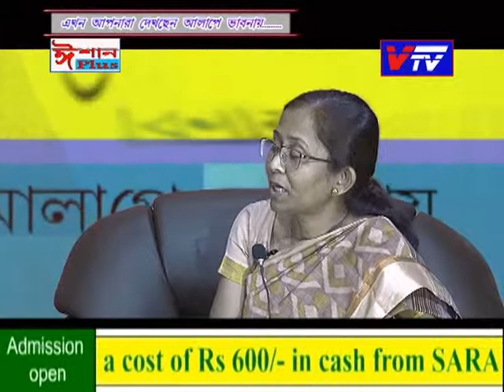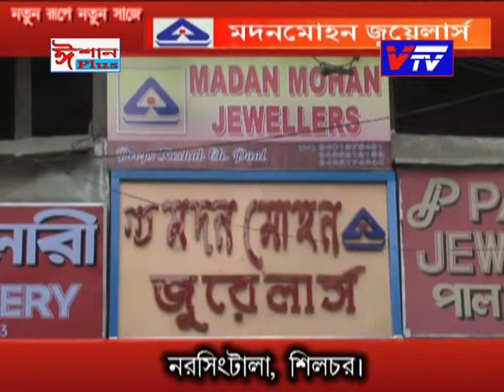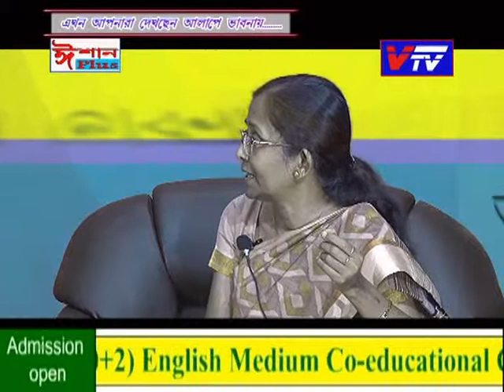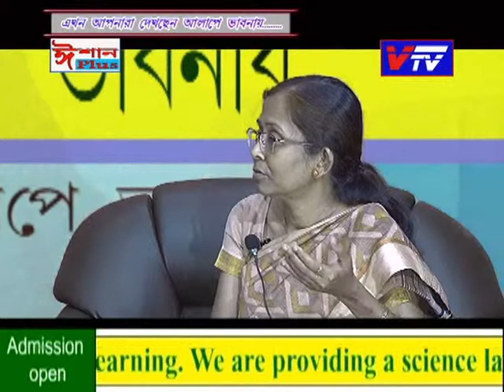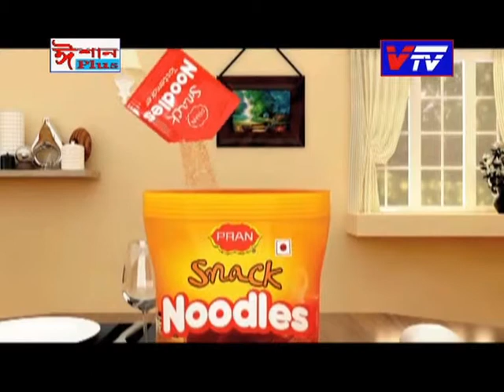VTV ALAPE BHABNAY DURBA DEB